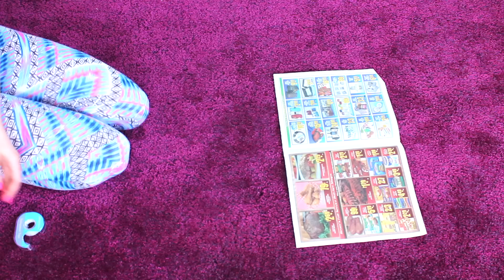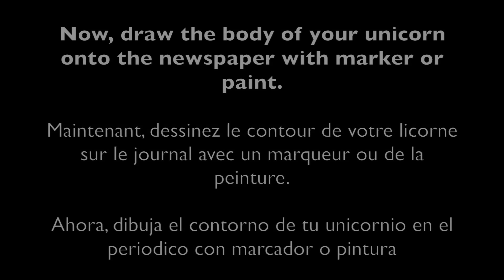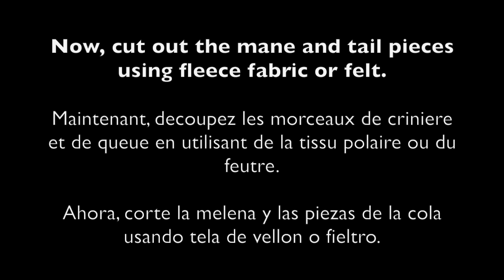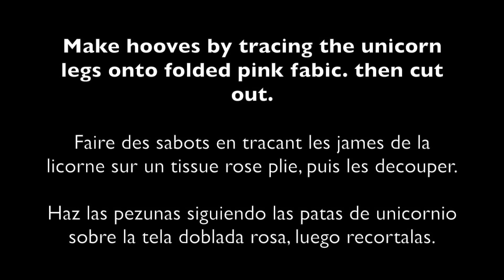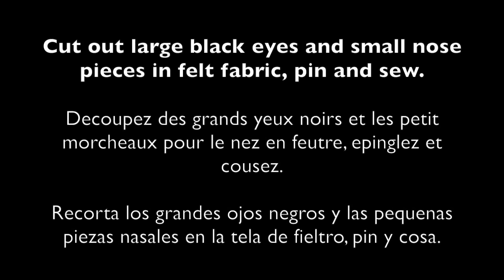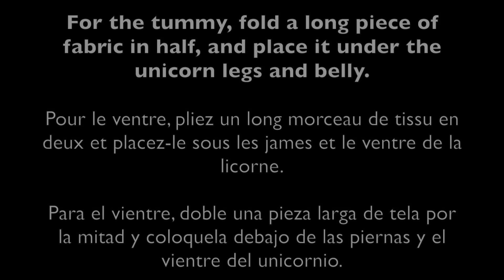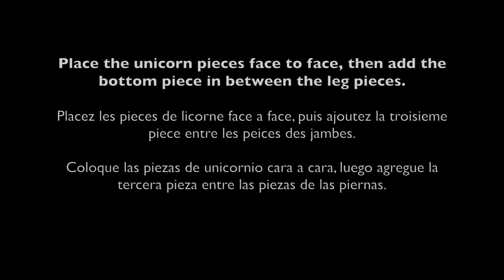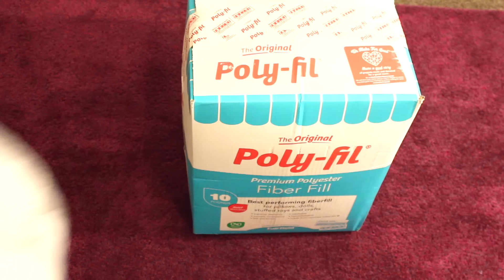DIY GIANT Unicorn Plush ♥ How To Make Stuffed Animal Tutorial- Comment faire peluche de licorne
Visit my Online Shop for Beautiful Crystal Jewelry!